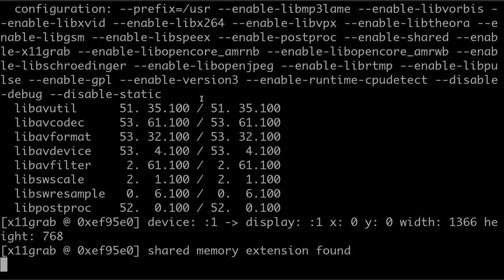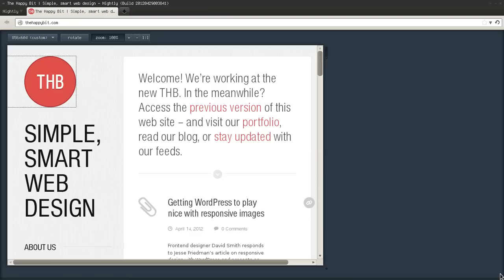Responsive Design Tool, Firefox - Work In Progress (update)